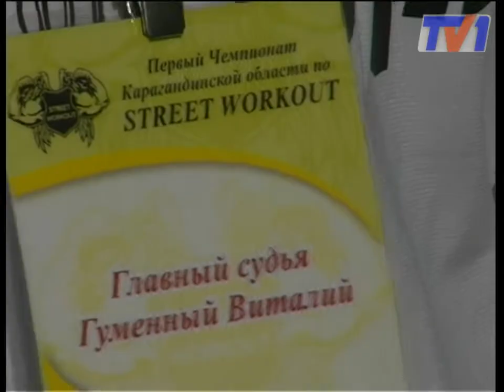В Караганде впервые прошел турнир по "street workout"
Это новое физкультурное движение, другими словами физические нагрузки на свежем воздухе. В соревнованиях приняли участие спортсмены со всего региона. Выбирали самых ловких и сильных судьи из Астаны и Украины.